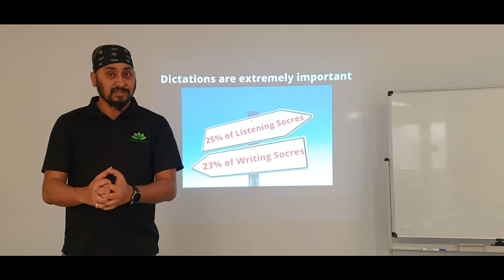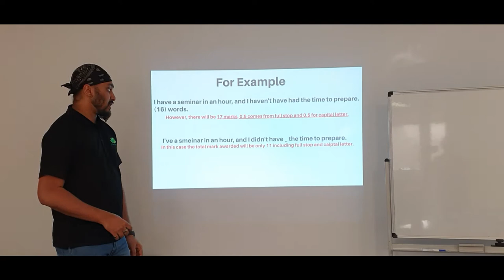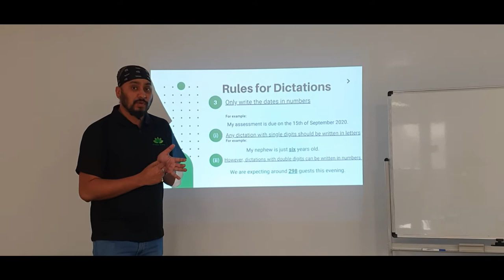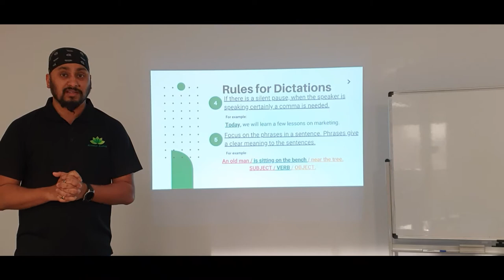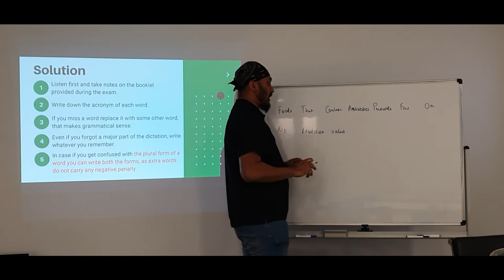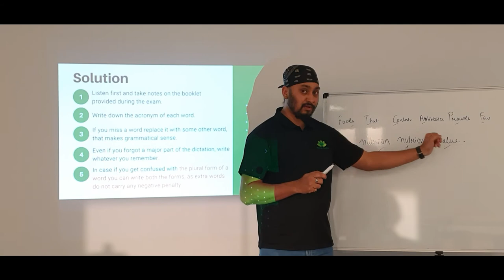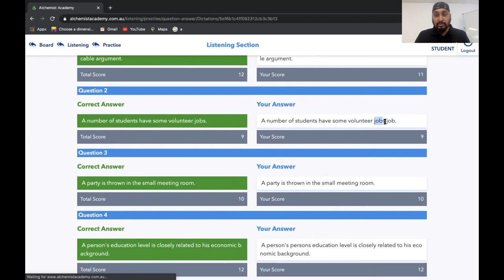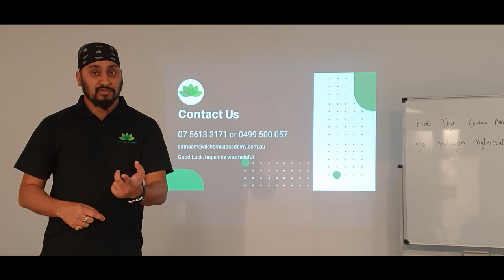How to Ace Write from Dictation